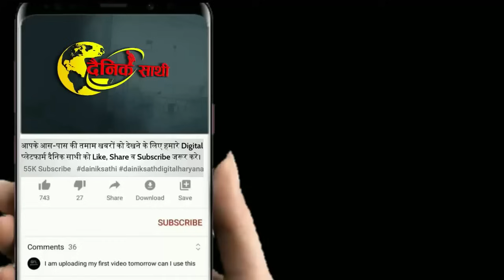Dainiksathi: पं. प्रदीप मिश्रा के रेवाड़ी आगमन: झूम उठी महिलाएं | PANDIT PRADEEP MISHRA